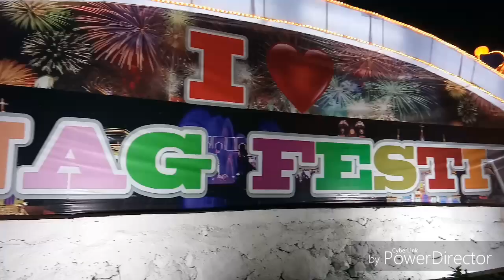Christmas Full of lights DIWANAG FESTIVAL 2018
Diwanag Festival @ Montevista Compostela Valley Province.